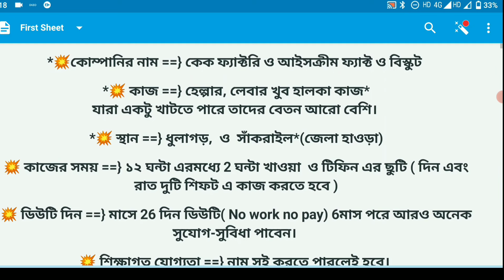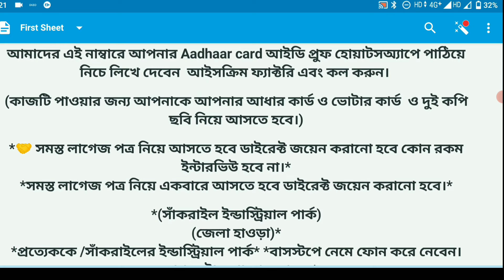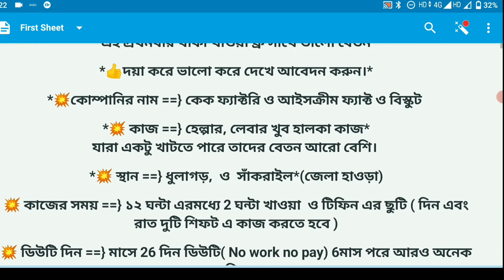Kamal's Company Job 2024 || Private Job in Kolkata || Jobs for freshers || Kolkata job vacancy 2024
তাড়াতাড়ি জয়েন করে নিন চাকরিটি করার জন্য

ডাইরেক্ট জয়নিং  করিয়ে দেওয়া হবে
*হেল্পলাইন

*🌟 🌟 🔊🔊প্রচুর লেবার/   শ্রমিক  নামী দামী কোম্পানীতে🌟🌟*

*এই প্রথমবার থাকা খাওয়া ফ্র সাথে ভালো বেতন*

*👍দয়া করে ভালো করে দেখে আবেদন করুন।*

*💥কোম্পানির নাম ==} কেক ফ্যাক্টরি ও আইসক্রীম ফ্যাক্ট ও বিস্কুট

*💥 কাজ ==} হেল্পার, লেবার খুব হালকা কাজ*
যারা একটু খাটতে পারে তাদের বেতন আরো বেশি।

*💥 স্থান ==} ধুলাগড়,  ও  সাঁকরাইল*(জেলা হাওড়া)

💥 কাজের সময় ==} ১২ ঘন্টা এরমধ্যে 2 ঘন্টা খাওয়া  ও টিফিন এর ছুটি ( দিন এবং রাত দুটি শিফট এ কাজ করতে হবে )

💥 ডিউটি দিন ==} মাসে 26 দিন ডিউটি( No work no pay) 6মাস পরে আরও অনেক সুযোগ-সুবিধা পাবেন।

💥 শিক্ষাগত যোগ্যতা ==} নাম সই করতে পারলেই হবে।

*💥 বেতন ==} ☀️হেল্পার এবং লেবার :- 240 to 265 টাকা/প্রতিদিন*
থেকে ও খাওয়া-দাওয়া করে মাসের শেষে বাড়ি নিয়ে যান
Rs 7000 to 8500 টাকা ইনকাম করুন। এই সুযোগ  প্রথমবার।

(কাজ শিখে গেলে বেতন বাড়বে 2 মাস পরে 1000 টাকা বেতন বাড়বে।)

*💥 থাকার জন্য রুম ফ্রী  টাকা পয়সা লাগবে না।*

*😊খাওয়ার জন্য ফ্রিতে ক্যান্টিন আছে দিনে 3 টাইম খাওয়া একদম ফ্রি*🙏

💥 বয়স ==} ১৮ থেকে 40 বছর
*💥 সীমিত শূন্যপদ  কোম্পানি তে তাই তাড়াতাড়ি করুন। আগে এলে আগে সুযোগ পাবেন 🏃‍♀️🏃‍♀️🏃‍♀️*

*যোগাযোগ 📞
আমাদের এই নাম্বারে আপনার Aadhaar card আইডি প্রুফ হোয়াটসঅ্যাপে পাঠিয়ে নিচে লিখে দেবেন  আইসক্রিম ফ্যাক্টরি এবং কল করুন।

(কাজটি পাওয়ার জন্য আপনাকে আপনার আধার কার্ড ও ভোটার কার্ড  ও দুই কপি ছবি নিয়ে আসতে হবে।)

*🤝 সমস্ত লাগেজ পত্র নিয়ে আসতে হবে ডাইরেক্ট জয়েন করানো হবে কোন রকম ইন্টারভিউ হবে না।*
*সমস্ত লাগেজ পত্র নিয়ে একবারে আসতে হবে ডাইরেক্ট জয়েন করানো হবে।*

 *(সাঁকরাইল ইন্ডাস্ট্রিয়াল পার্ক)
 (জেলা হাওড়া)*
*প্রত্যেককে /সাঁকরাইলের ইন্ডাস্ট্রিয়াল পার্ক* *বাসস্টপে নেমে ফোন করে নেবেন। ধুলাগর টোল প্লাজার কাছে।*

👉 *আপনার ভালো লাগবে এই বিজ্ঞাপনটির সকলের কাছে শেয়ার করতে পারেন যাঁদের কাজের দরকার আছে এবং কাজ করার মানসিকতা আছে।*

*কাজের জন্য কোনরকম চার্জেস লাগেনা।*ও কোন রকম টাকা পয়সা দেবেন না।*

Genuine manpower and Consaltent also welcome

News Bharat team ♥️♥️